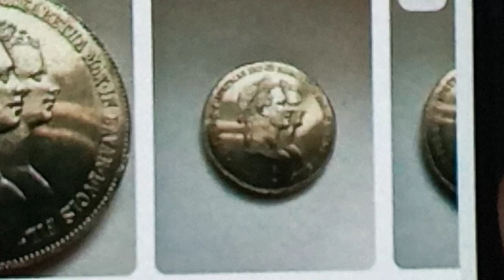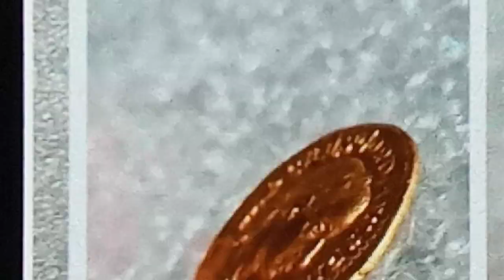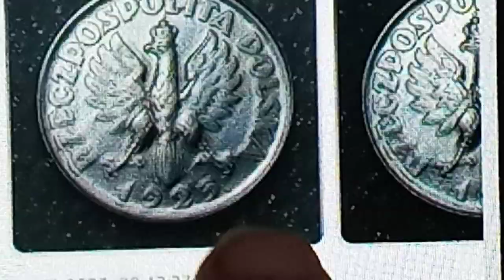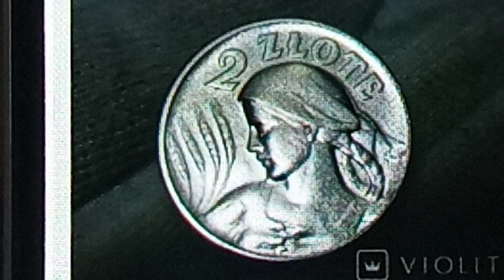14 грудня 2023 р. Дорогі монети світу.